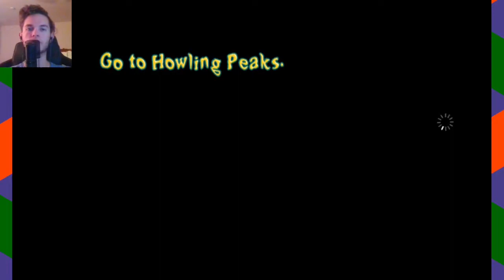Scooby Doo! and the Spooky Swamp Episode 6: Let Me Take Your Picture You Snowman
Episode 6 of Scooby Doo! and the Spooky Swamp